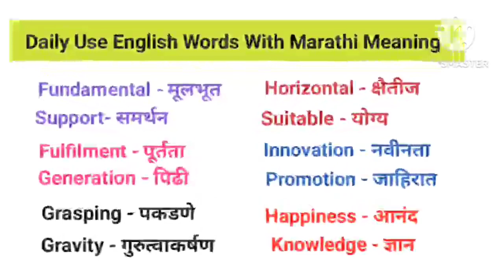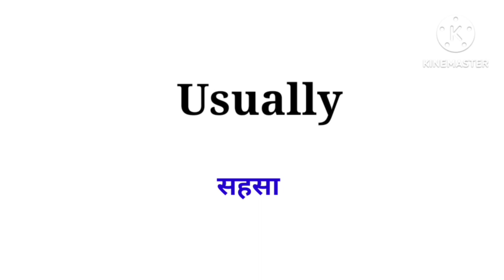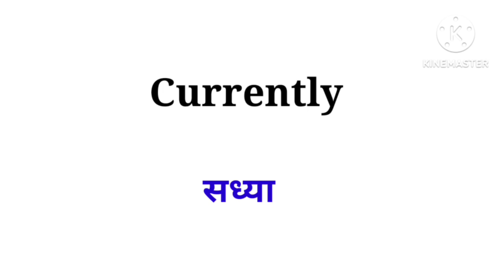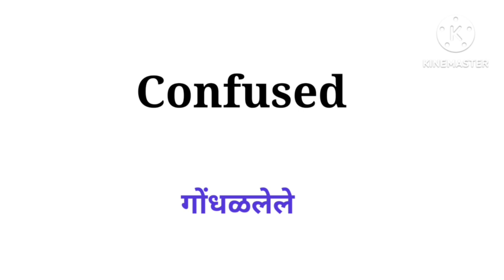Zero Level English Speaking Practice || Basic English Words Meaning In Marathi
In this video you will learn इंग्रजी शब्द मराठीत with basic English words With Spelling & Meaning in Marathi in English With correct Pronunciation. English chu आपली word power म्हणजे इंग्रजी शब्द येणे खुप important आहे. त्यामुळे आपण ही सिरीज स्टार्ट केली आहे. ज्यामुळे तुम्हाला daily life मध्ये day to day use होणारे शब्द देत आहे. मित्रांनो जर तुम्हाला तुमची English improve करायची असेल तर हा Video तुमच्यासाठी आहे. watch this video till the end.

Your Query:-
1.English Speaking Practice in Marathi
2.100 English Words to Marathi
3. शिका इंग्रजी शब्द मराठीत
4.Improve Your Vocabulary With Words
5.Daily Use 100 Words
6.Basic English in Marathi
7.Learn to speak English
8.Learn English in Marathi
9. English words with Marathi meaning
10. Daily use English Words in Marathi
11.Daily use English sentences
12.Spoken English in Marathi
13.100 English words with Marathi
14. Basic English words with Spelling
15. Improve Vocabulary

as criticism, comment, news reporting, teaching, scholarship, and
might otherwise be infringing. Non profit, educational or personal use tips in balance in favor of fair us .